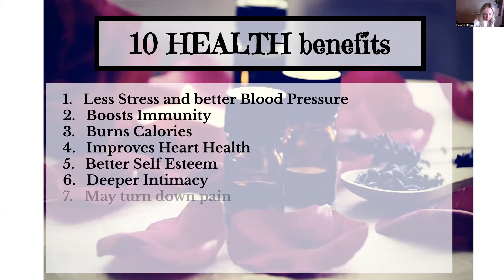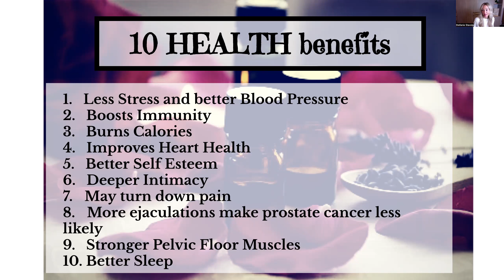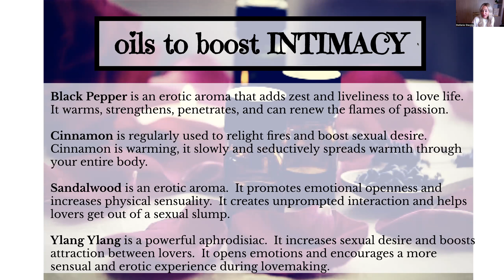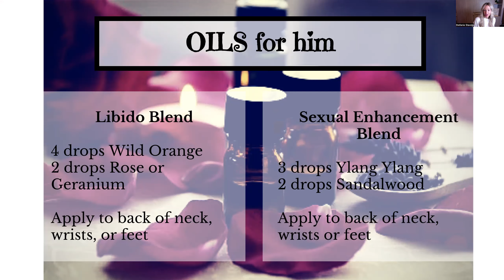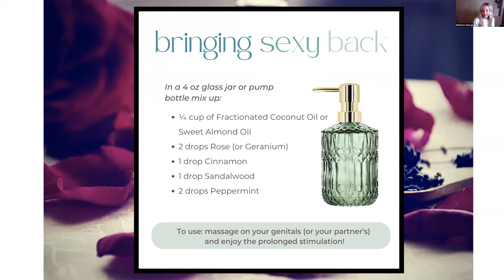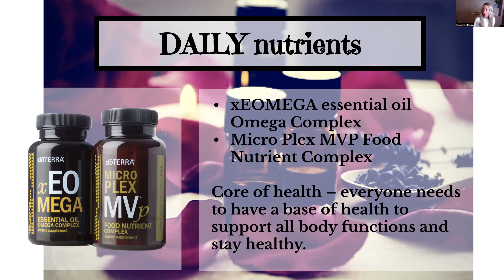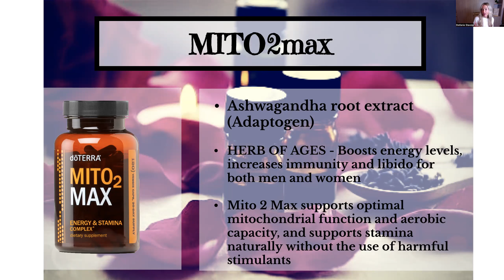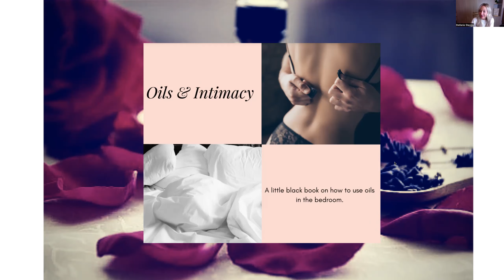Oils in the Bedroom!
A fun way to play with essential oils this February for Valentine's Day with your spouse!